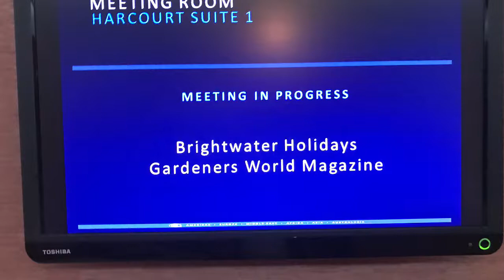Monty Movie May 2018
Gardeners World Magazine/ Brightwater Holidays “In an Irish Garden” tour Dublin.